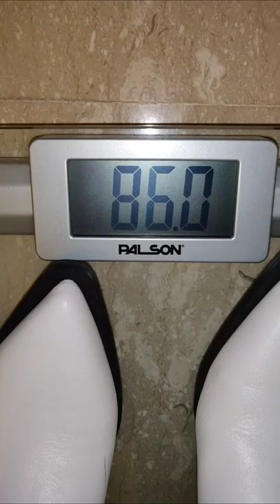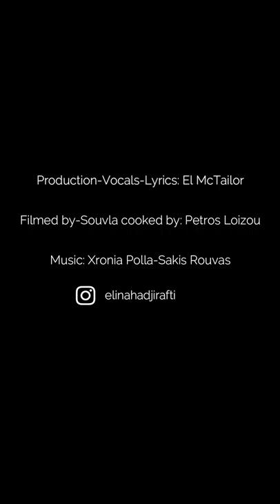ΚΙΛΑ ΠΟΛΛΑ - ΧΡΟΝΙΑ ΠΟΛΛΑ - ΣΑΚΗΣ ΡΟΥΒΑΣ |PARODY| CHRISTMAS SONG |El McTailor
Vocals - Production - Lyrics: El McTailor
Filmed by: Petros Loizou

Original song: Hronia Polla (Χρόνια Πολλά)
Artist: Sakis Rouvas (Σάκης Ρουβάς)
Album: To Hrono Stamato (Το Χρόνο Σταματώ)